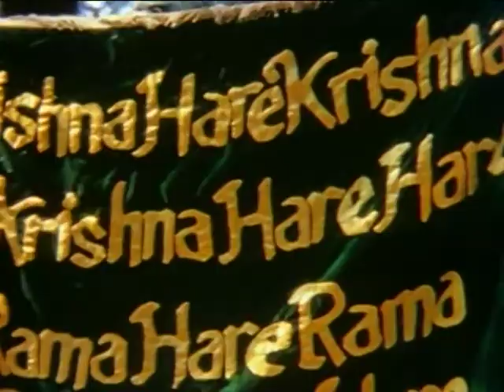Srila Prabhupada in New York City in the Summer of 1968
Fascinating collection of films of Srila Prabhupada and his disciples preaching in New York City during the Summer of 1968.

Srila Prabhupada. Films and videos of His Divine Grace A.C. Bhaktivedanta Swami Prabhupada. The Founder-Acharya of the International Society for Krishna Consciousness (ISKCON).

Prabhupada Darshan is a chronological collection of all the film footage of Srila Prabhupada starting with his preaching at Dr. Misra's yoga ashram in up-state New York in 1965 and continues documenting Srila Prabhupada introducing Krishna Consciousness all over the world and concludes with him leaving his body in Vrindavan at the Krishna Balaram temple Vrindavan in 1977.